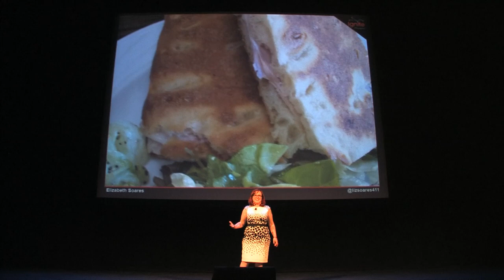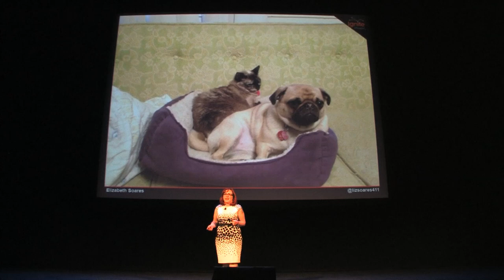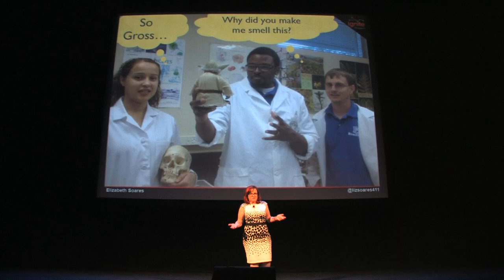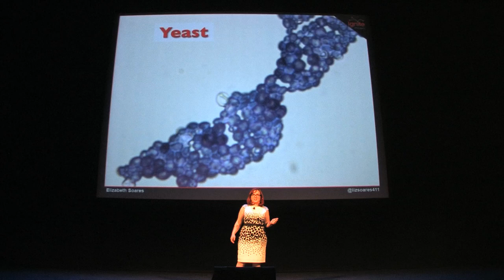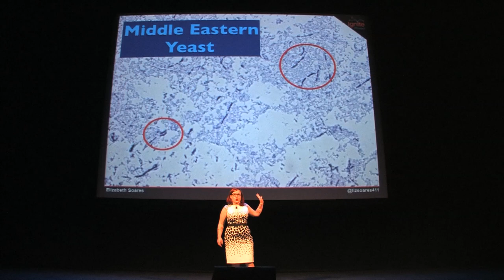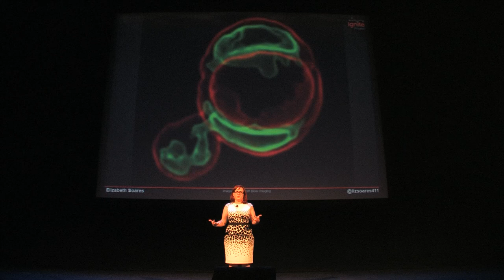My Summer Turning Yeast Slime Into the Best Tasting Bread | Ignite Phoenix #15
I spent last summer studying yeast in a microbiology lab to try to figure out which one makes the best tasting bread. I have a pastry background but I could never get the answers of where, how, and why certain bread taste so good compared to others. So I took a microbiology course at phoenix college and asked if I could play in their lab for the summer after the class ended. The scientists and myself were clueless on where/how/what to do, but figured it out to make slime into great tasting bread.

Presenter: Elizabeth Soares

Biography:

I love food, but more importantly I love the science of food. I have a AOS degree from Scottsdale Culinary in pastry, a AA from phoenix college and am currently going after my BS in nutrition from ASU. I am not a award wining chef or anything fancy, just a regular baker who has a drive to learn everything I can about food and share it with everyone.